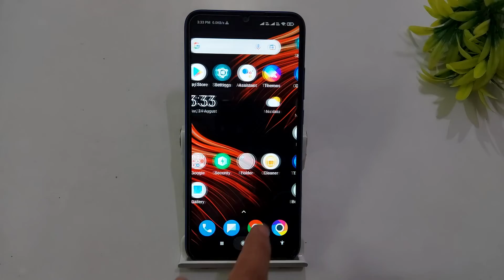How to show network speed in poco c3 | poco c3 me network speed kaise show kare